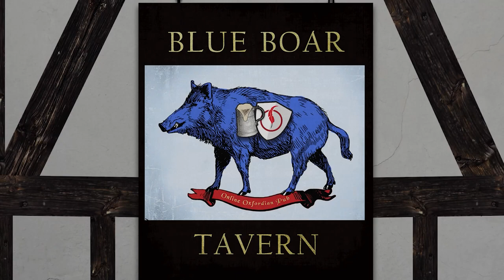Oxfordian virtual pub The Blue Boar Tavern opens its doors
Ben August joins The S.O.F. Interviews host Bob Meyers to introduce "The Blue Boar Tavern," an online Oxfordian watering hole. The Tavern cast gathers monthly for a pint and lively, sometimes irreverent, exchanges on a wide variety of Oxfordian topics.

Ben shares a preview featuring regulars Bonner Miller Cutting, Earl Showerman, Rick Waugaman, Hank Whittemore, and bartender Jonathan Dixon.

The Tavern is open to all Shakespeare Oxford Fellowship members. Not a current member? Join now!